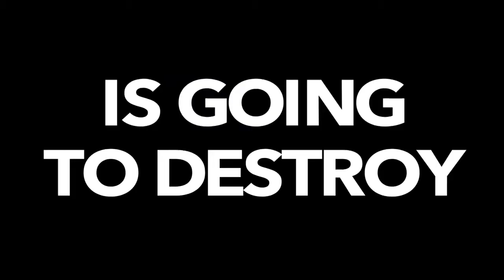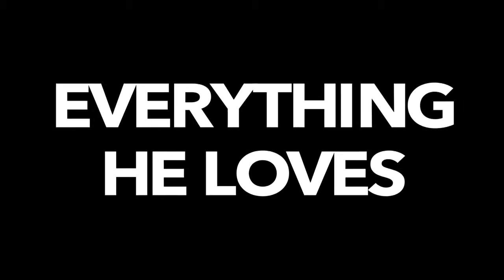American Muscle Official Trailer (2014) - Action HD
John Falcon (Nick Principe) is a bad, bad man. But he didn't deserve to go to prison. Now, after 10 years of hard time, he's hell-bent on revenge. Screaming across the scarred landscape of the Yucca Valley, Falcon's got a list of scores to settle, and 24 hours to inflict brutal vengeance on everyone he holds responsible for putting him away. Including his own brother.